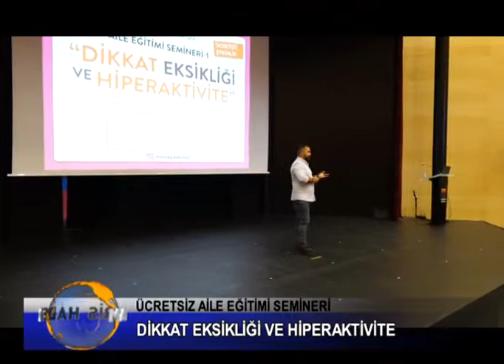UCRETSIZ AILE EGITIM SEMINERI